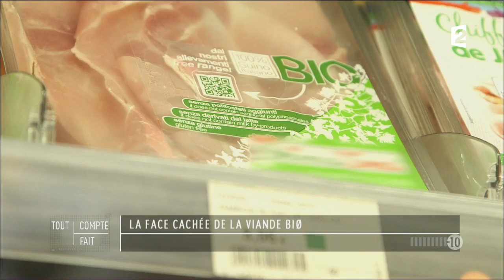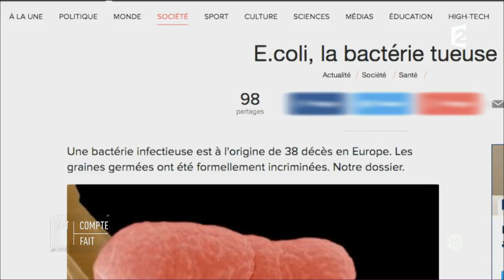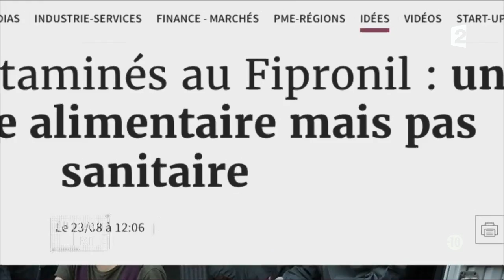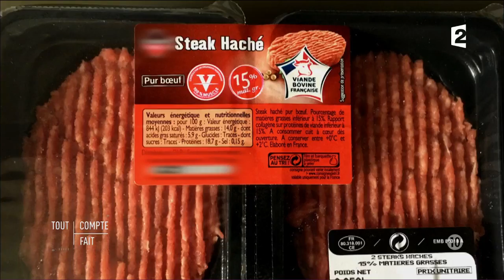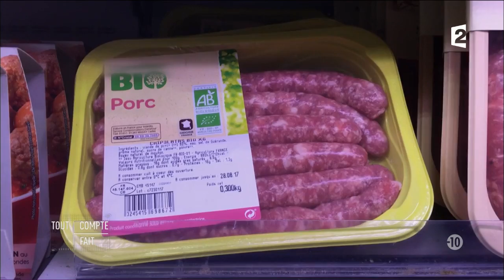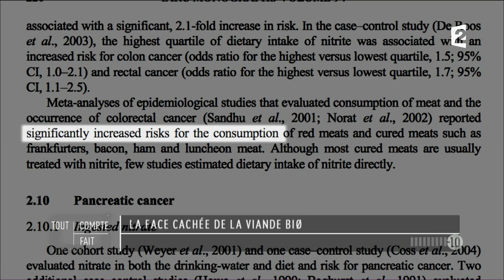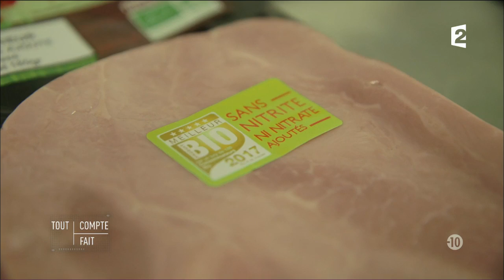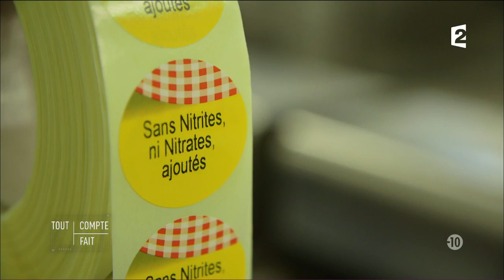La face cachée de la viande bio - Tout Compte Fait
La viande bio coûte 10 à 30 % plus cher que la viande conventionnelle. Elle nous fait éviter tout risque sanitaire et assure aux animaux un certain bien-être. Le jambon bio peut pourtant contenir des nitrites, des agents de conservation fortement suspectés d'être cancérigènes. Quant aux conditions d’élevage, elles ne sont pas toujours plus clémentes dans le bio.

RÉAGISSEZ
Hashtag